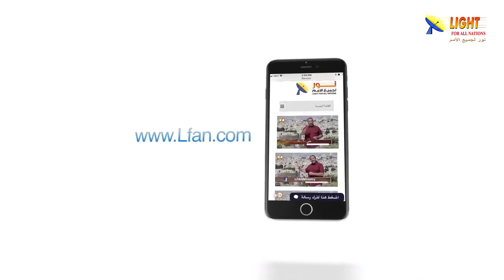470:12 ما هو قصد المسيح من عبارته الصادمة للمرأة الكنعانية؟